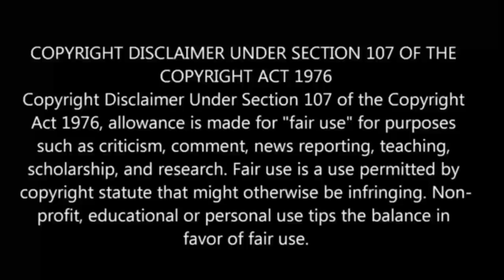MASHLE: MAGIC AND MUSCLES | episode - 12 | anime explain in tamil | Anime boy india 2.0